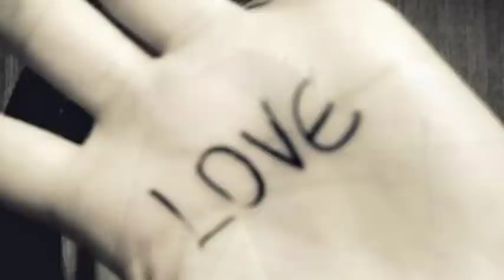Caterina Caselli_Sono bugiarda_Cover engybymy 2010.mpg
L'amore mifa molto molto ridere
 E mai,io dico mai,ci crederò.
L'amore quello vero.
Non esiste più.
dopo all'improvviso
arrivi tu.
Se guardo te.
sono bugiarda
L'amore cè, è dentro di me.
amo te Uhhh...
sono bugiarda, bugiarda lo so.
Il mondo ci potrà
forse anche credere.
ma io,io dico no, non crederò
L'amore quasi vero.
Non lo vedi più
Dopo all'improvviso arrivi tu.
Se guardo te, io sono bugiarda
L'amore c'è è dentro di me
Amo te, uhhhhhhhhh
L'amore quello vero
Non esiste più.
Dopo all'improvviso
arrivi tu.
amo te huuuuuu
Se guardo te, sono bugiarda.
Amo teeeeeeeeeesono bugiarda.
Amo teeeeeeeeeesono bugiarda.